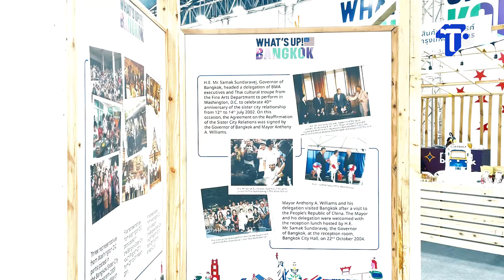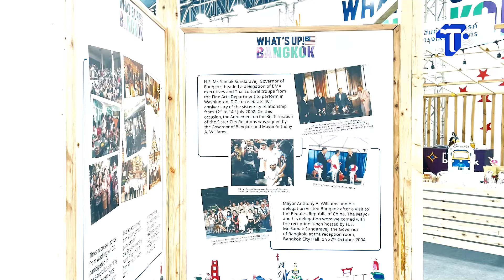ทูตสหรัฐฯ จัดใหญ่! ยกอเมริกาไว้กลางกรุง ในงาน “What’s Up! Bangkok”